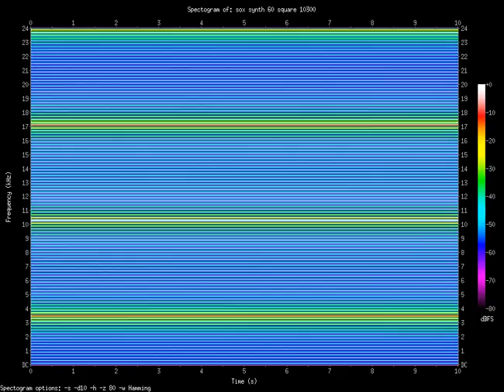square 10300.Hz (10.3kHz)